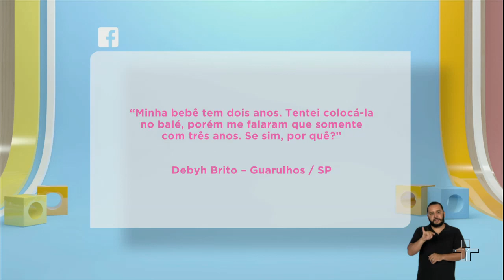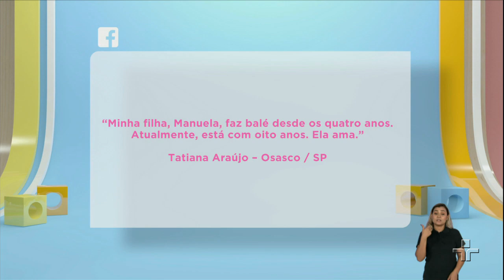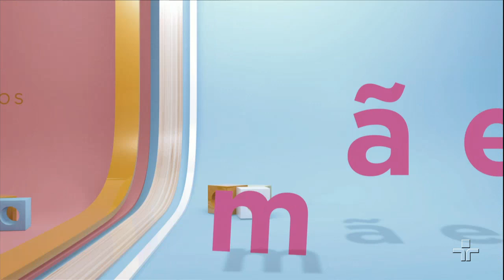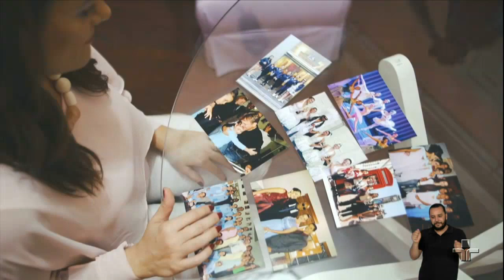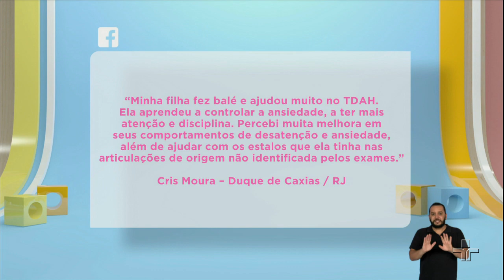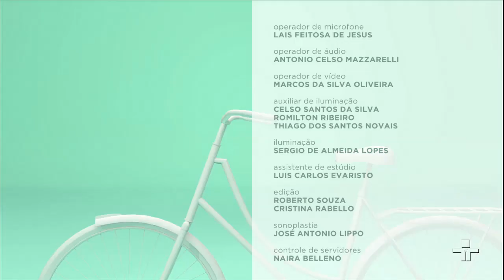Você sabe quais são os benefícios do ballet? | Papo de Mãe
Criança tem que brincar, se mexer, dançar. O ballet, por exemplo, é uma atividade bem completa. Neste Papo de Mãe vamos falar sobre os benefícios do ballet. Participam do programa a professora de ballet Beatriz Molinari e a Priscila Silva, que tem uma filha que faz ballet, a Manuela, de 10 anos. Vamos conversar também sobre os meninos no ballet. Vamos receber o bailarino professor de dança Raul Barbosa, que começou a praticar o ballet na adolescência. E na nossa reportagem, vamos mostrar o ballet para cegos, uma iniciativa emocionante.